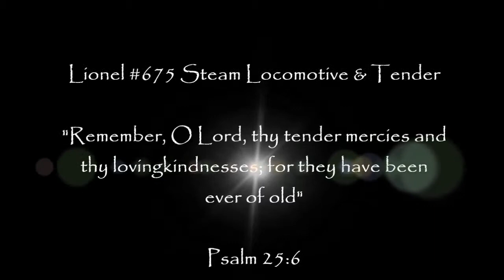The Little Lord Jesus Gets Away In A Manger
The Gospel On Tinplate Rails